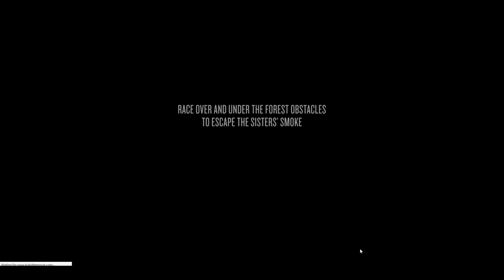Kubo and the Two Strings Video Game - Street Showdown as Little Hanzo & Shadow Sprint!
Please THUMBS UP, Comment & Share if you want more Kubo Video Games!